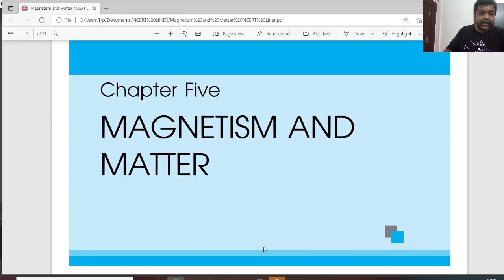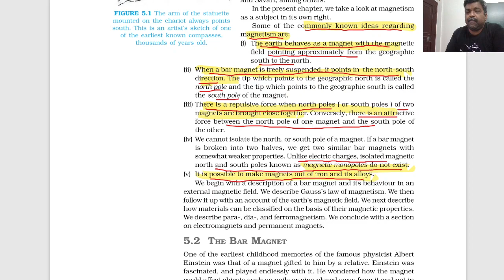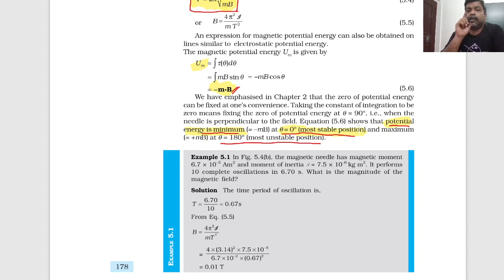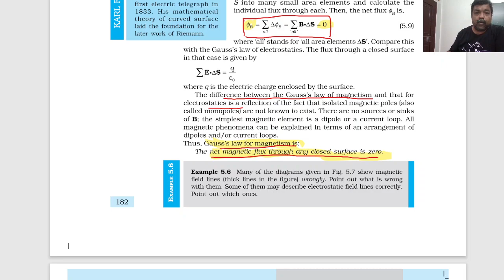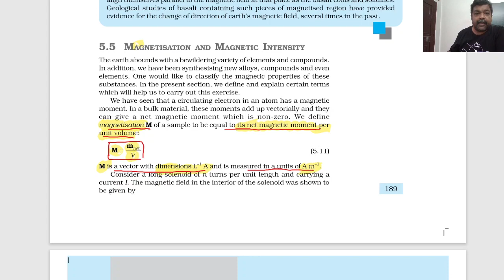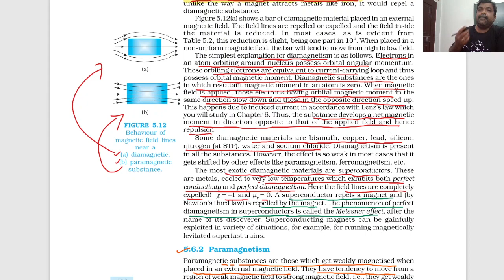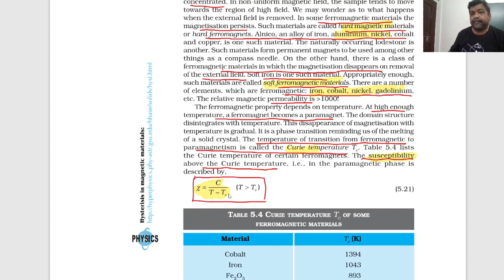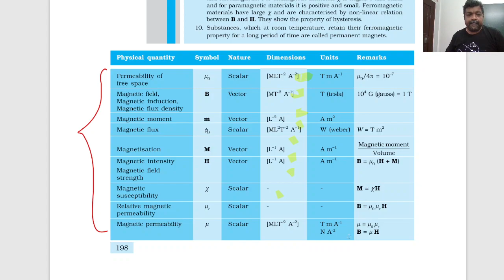MAGNETISM AND MATTER NCERT ONE SHOT | AHSEC CLASS 12 PHYSICS 2022